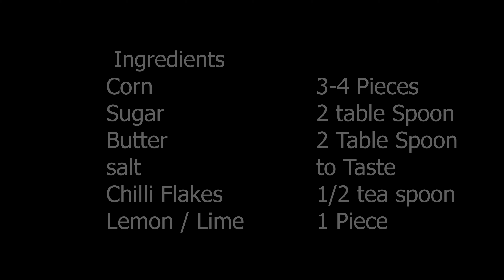Corn on the Cob || Healthy diet || two minute dish || 2021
This is the way you cook corn on the cob. Have a look and thank me later.